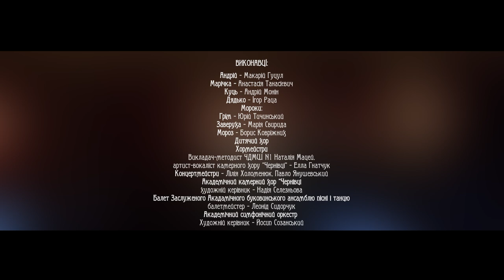Стефанія Туркевич - Лукіянович - опера для дітей "Куць" . За підтримки УКФ.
Stefania Turkewycz - Lukianowycz (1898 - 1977) - children's opera "The Young Devil" .
Стефанія  Туркевич - Лукіянович - опера для дітей  "Куць" (1971). За підтримки УКФ, (світова прем'єра), 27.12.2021 (дитячий склад солістів)
У 2017 році за сприяння Стефанії  Павлишин та у співпраці з родиною композиторки, подружжю  Павлу та Лярисі  Гуньків вдалось оцифрувати рукописи всієї музичної спадщини С. Туркевич і  «повернути»  в Україну».
Чернівецька обласна філармонія ім.Д.Гнатюка
 Академічний  камерний  хор  "Чернівці", керівник - Надія Селезньова
Камерний склад Академічного симфонічного оркестру
Балет Заслуженого Академічного Буковинського ансамблю пісні і танцю ім.А.Кушніренка, балетмейстер - постановник - Леонід Сидорчук
Сценографія - Іван Салевич
Дизайнерка костюмів - Світлана Крачило
Режисер - постановник - Іван Бутняк
Куць - Андрій Монін
Марічка - Анастасія Танасієвич
Андрій - Макарій Гуцул
Дядько - Ігор Раца
Завірюха - Марія Сандуляк
Грім - Юрій Тичинський
Мороз - Борис Ковріжних
Дні тижня: Сирбу Дар'я, Сирбу Марія, Ляхова Христина, Ляхова Софія, Боднараж Ксенія, Горбуль Петро, Прокопець Вікторія;
Діти - хористи:  Ілля Омельчук, Павло Омельчук , Богдана Сурла ,  Джулія Слепінюк;
Хормейстерки - педагогині: Елла Гнатчук, Наталія Мацей
інструментування, диригування - Йосип Созанський.
Керівниця  проекту - Руслана Косар
Генеральна директорка Чернівецької філармонії ім.Д.Гнатюка  - Анастасія Костюк